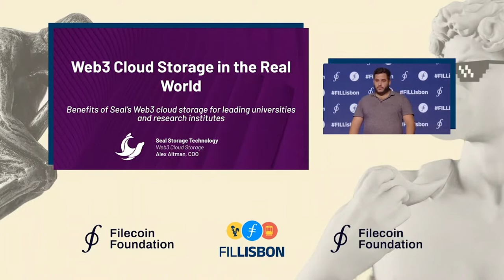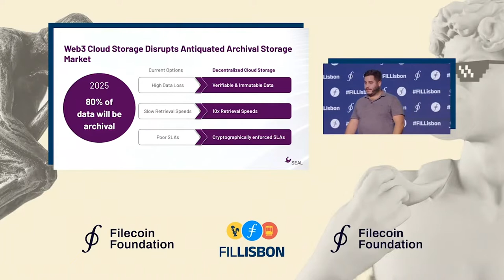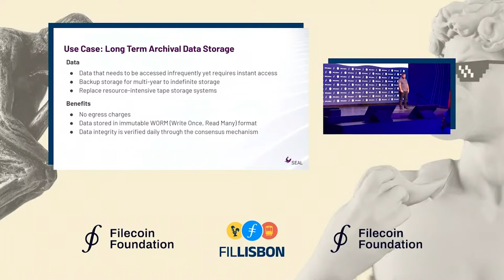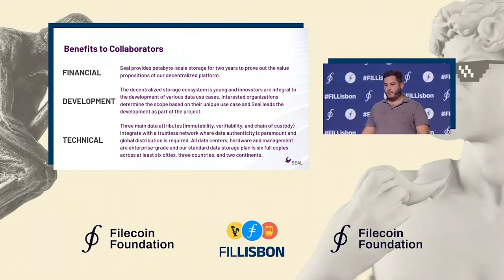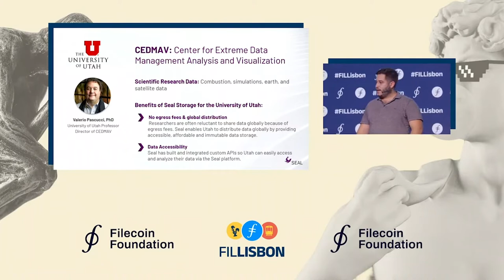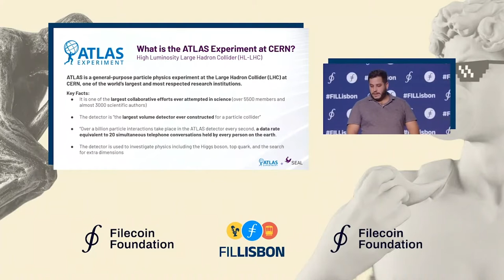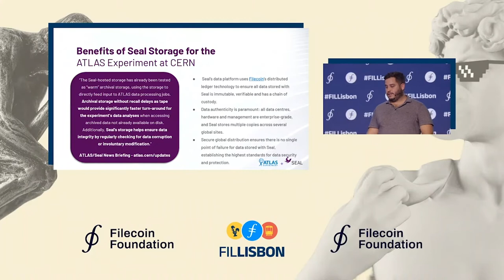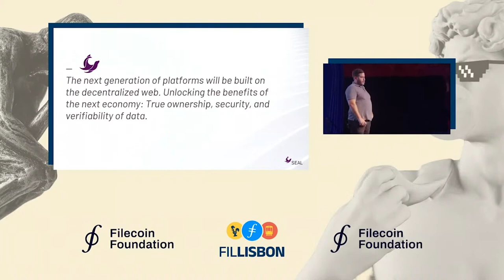Web3 Cloud Storage in the Real World | Fil Lisbon Main Stage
Seal Storage is working with academia and business to get around the chokehold of Web2 hosting services. Hear about the latest partnerships and why organizations are adopting decentralized storage.